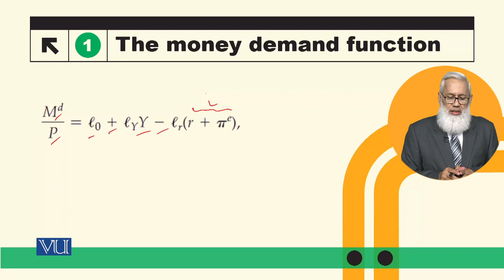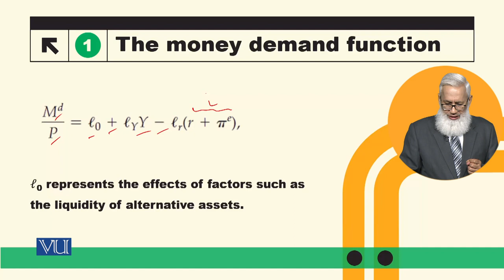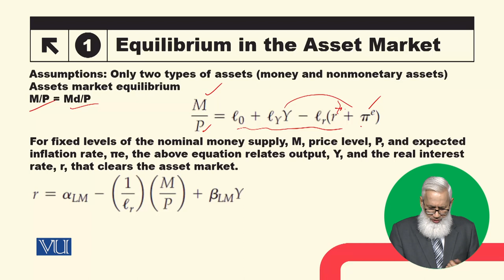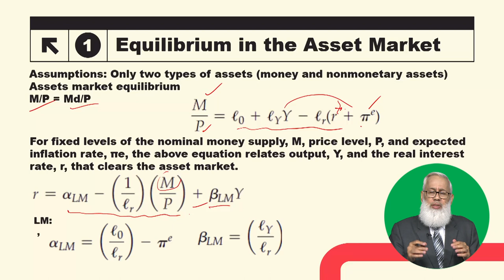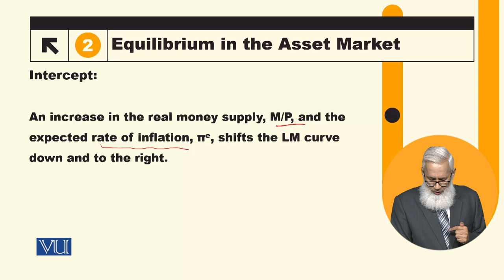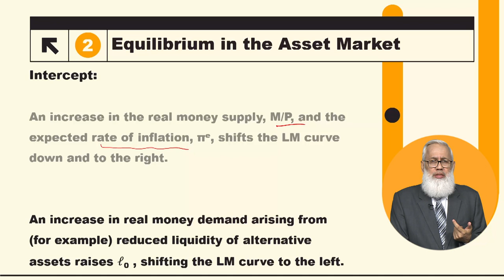The Asset Market | Macroeconomic Analysis | ECO616_Topic119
Topic119: The Asset Market,
By Dr. Hafiz Muhammad Ali Bhatti